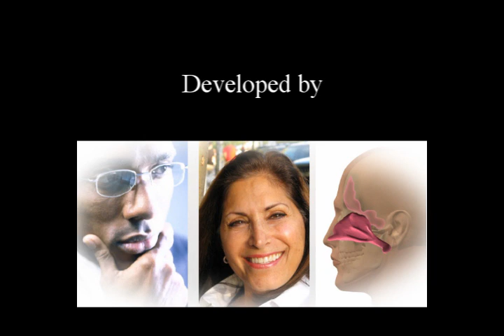Learn the secrets of TMJ treatment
MuscleCare emphasizes alternative holistic functional healthcare using Neuromuscular Therapy. Learn the SECRETS of treating Temporal Mandibular Joint Dysfunction (TMJD) using Neuromuscular Therapy Soft Tissue Manipulation. MuscleCare provides extensive educational training to dentists and hygienists to treat TMJD. The treatment will TRANSFORM the lives of those suffering from the disorder!